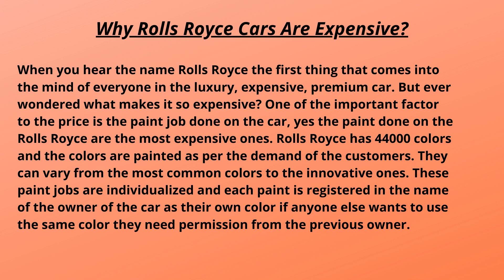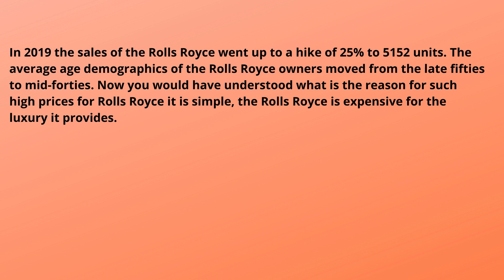Why Rolls Royce Cars Are Expensive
This Video is about Why Rolls Royce Cars Are Expensive